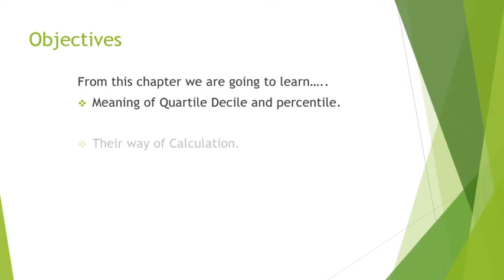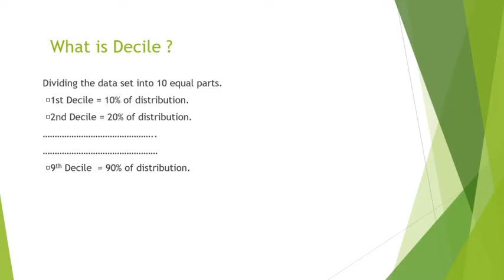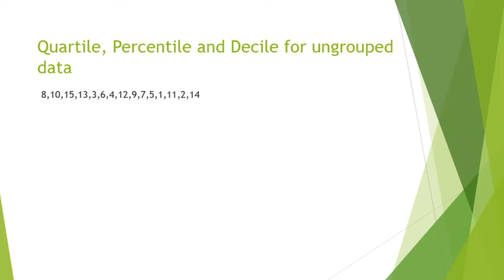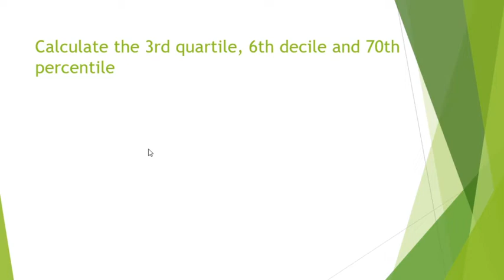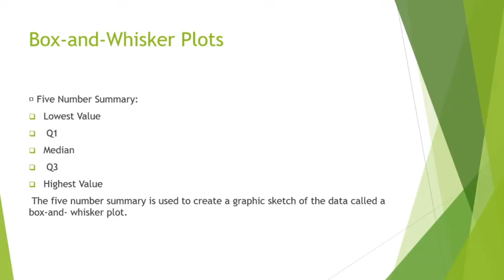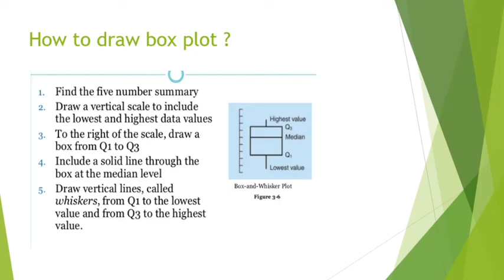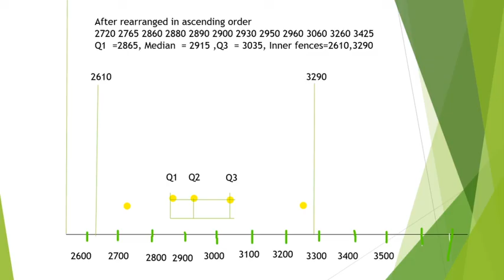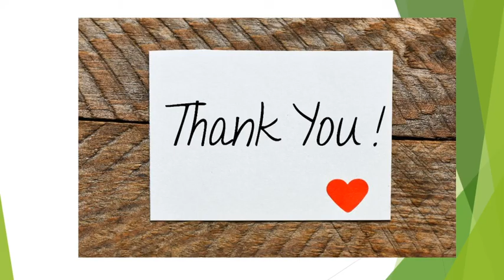Measures of Location Lecture 07